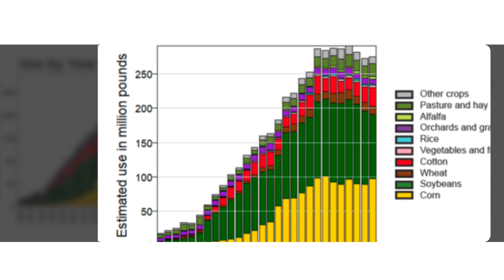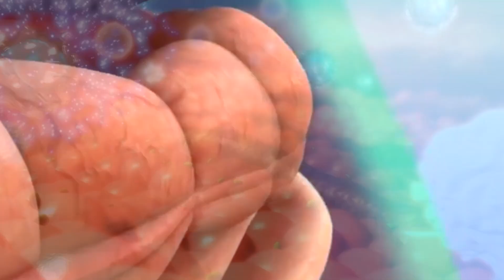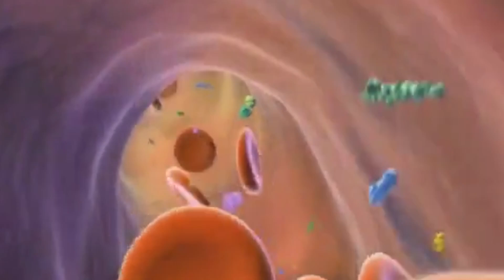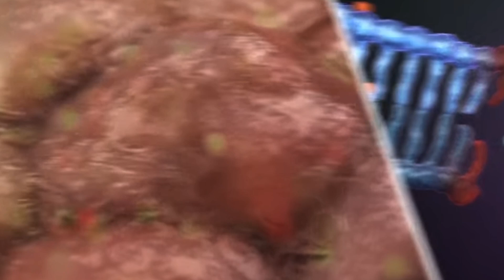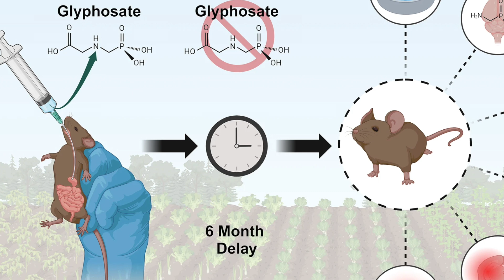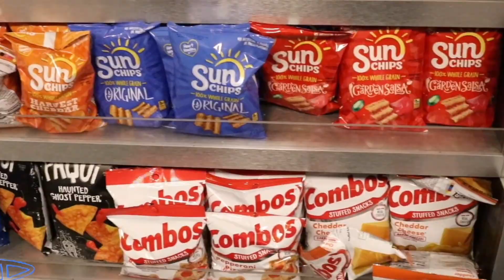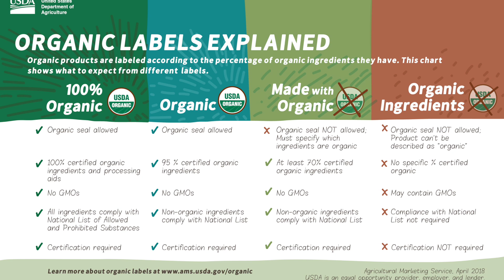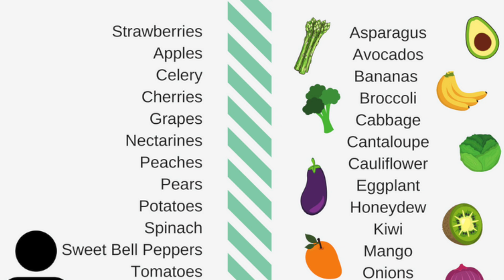How Glyphosate Drives Inflammation in the Brain | New Research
How Glyphosate Drives Neuroinflammation and Impacts Brain Longevity

Chapters:
0:00 Intro
1:56 Glyphosate in the Body
6:34 New Research
10:04 How to Eat Clean

SHOW LINKS!

WHAT ELSE???